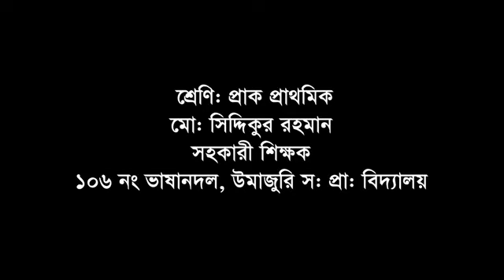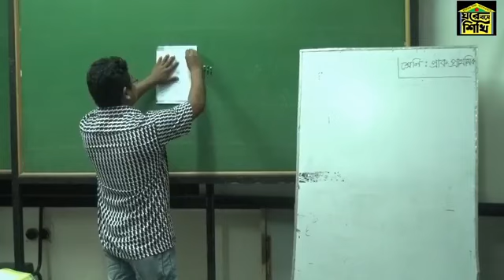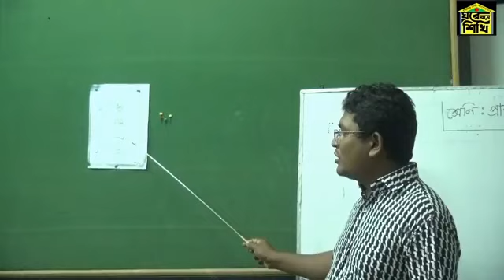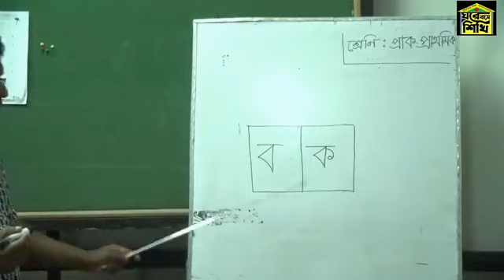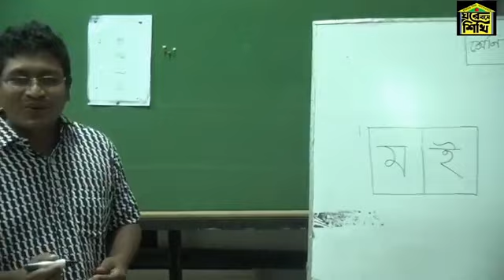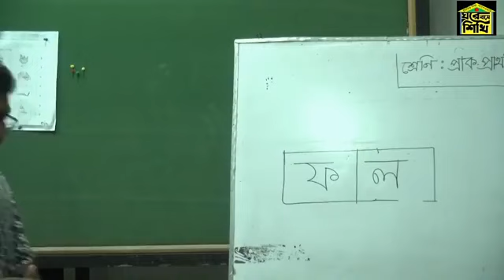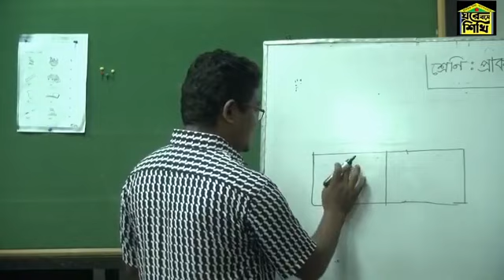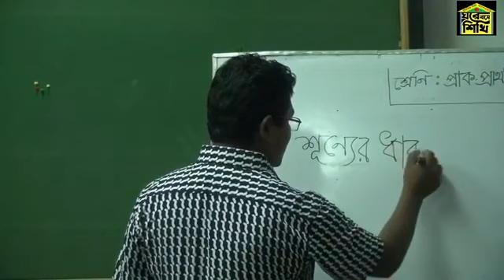06 10 2020, Pre Primary, Ghore Bose Shikhi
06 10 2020, Pre Primary, Ghore Bose Shikhi Bagerhat, Md. Siddikur Rohoman